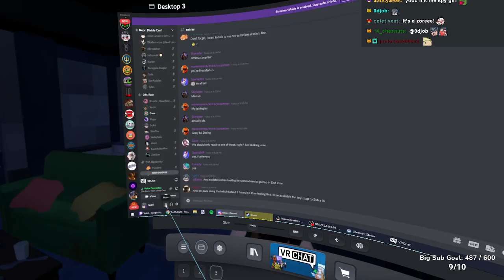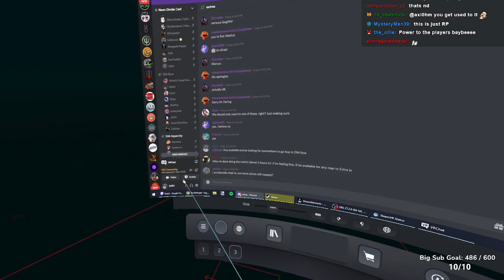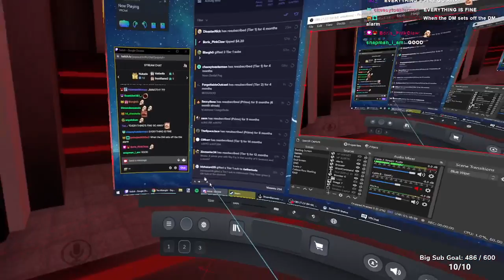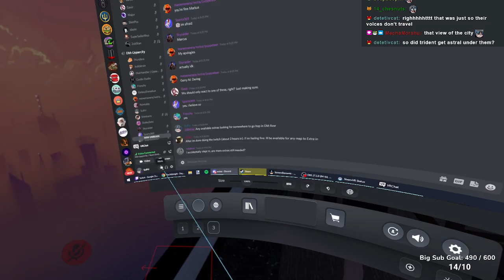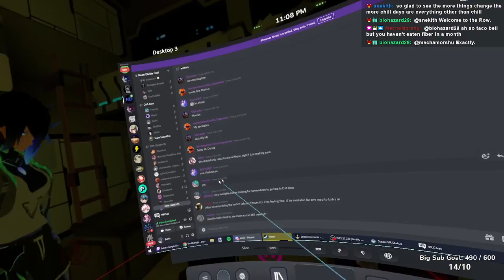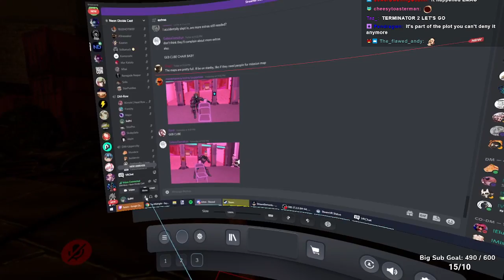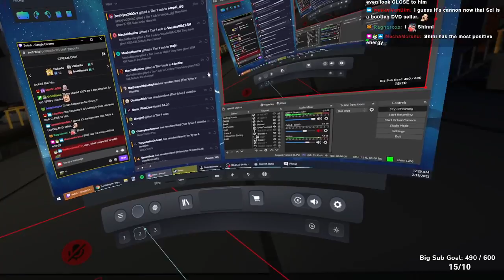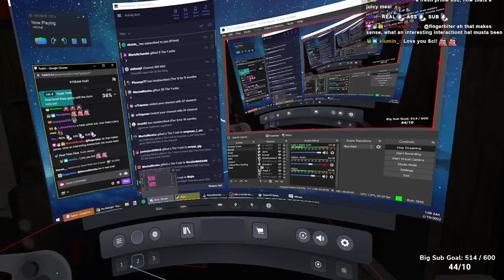Neon Divide - Episode 2 - Beyond The Sea